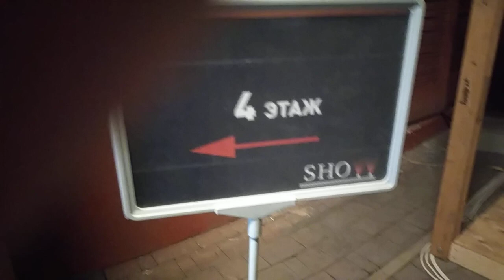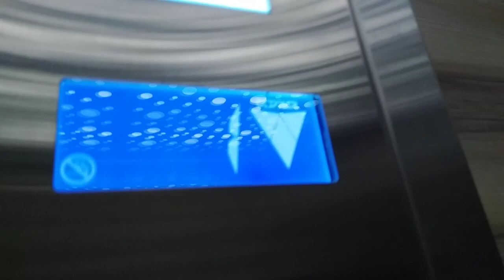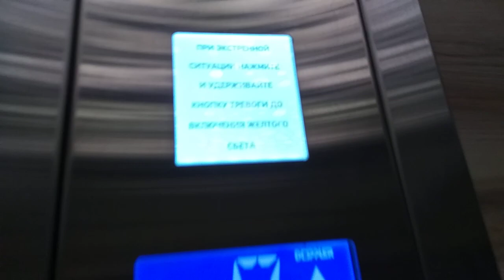[Красивый] Лифт Doppler @ Здание бывшего Хлебозавода (+ Криповый подвал)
Бренд: Doppler
Страна: Греция
Год: 2018
V=1 м/с